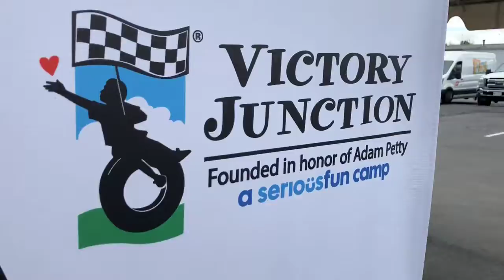Meet, Greet & Eat with Nascar Legend Kyle Petty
Monday April 30th was a special day at Big Moose Harley-Davidson because NASCAR legend Kyle Petty spent some quality time at the dealership. The Southern Maine Portland H.O.G Chapter put on an awesome donation breakfast and Kyle took photos and signed autographs with everyone. All proceeds went to benefit Kyle Petty Charity Ride Across America to support Victory Junction. Big Moose Harley-Davidson would like to thank Kyle for taking time out of his busy schedule and spend it with the Big Moose Family.